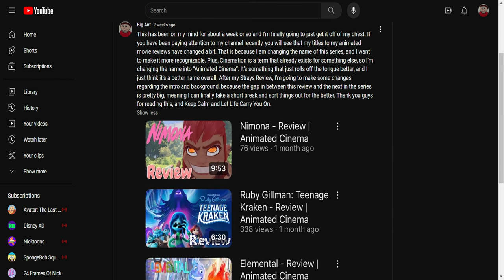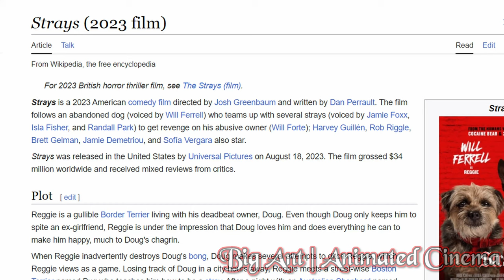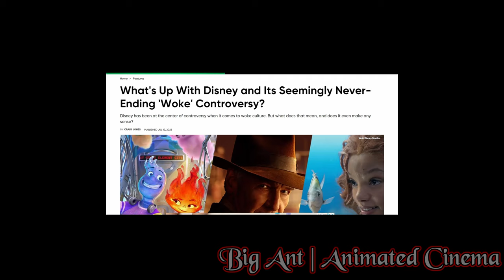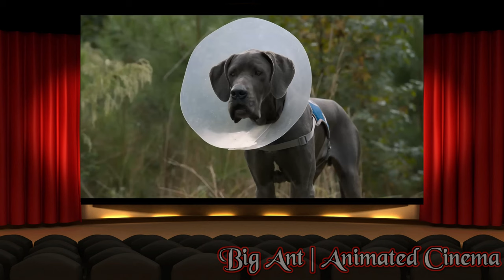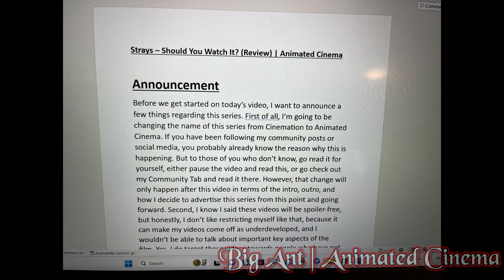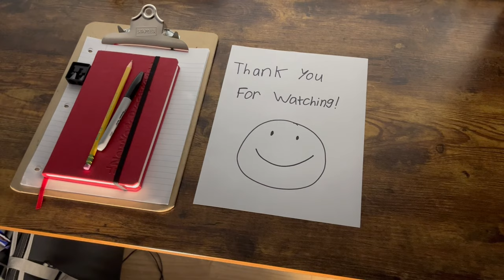Strays is a disgrace to Dog Movies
Strays has been out for quite a while now. It didn't do so great in the box office, and went to home media quite early. Could it possibly be a Hidden Gem?

0:00 Changes Regarding This Series (Name, Structure, etc.)
1:44 Review
8:05 Spoilers
9:24 Conclusion and Score

ANIMATED CINEMA
Animated Cinema (Formerly Known as Cinemation) is a series where I review every American Animated movie that releases in theaters throughout the year. I go straight to the point and explain what I majorly like and dislike about them. In the end I rate the movie on a scale of 1-10, and by the end of the year, we will see which movie stands out above the rest.

Season: 1
Episode: 7
Episode Overall: 7